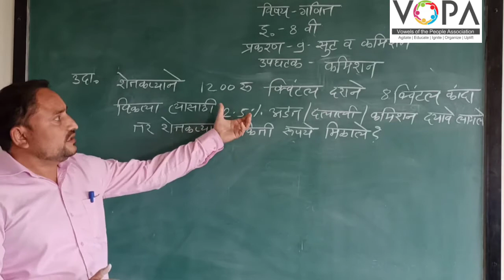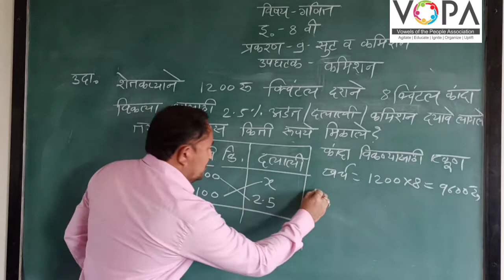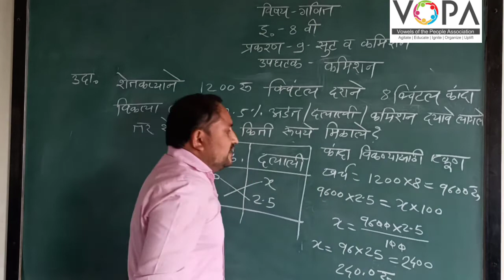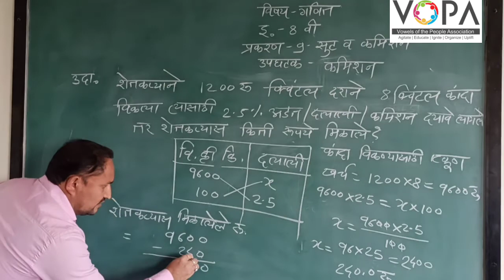8th | गणित | सूट व कमिशन | V3 | V-School